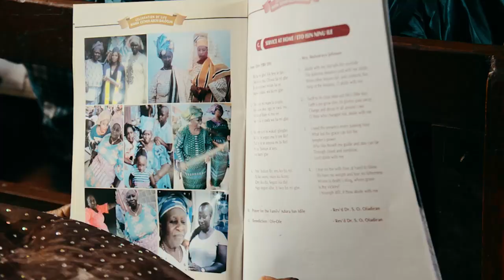MAMA ESTHER ABENI BALOGUN FINAL BURIAL | HIGHLIGHTS